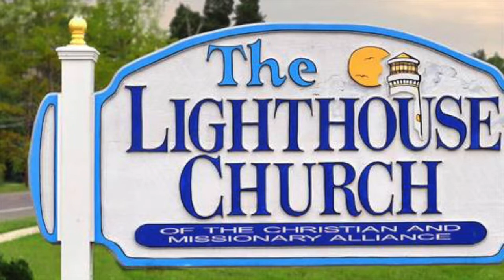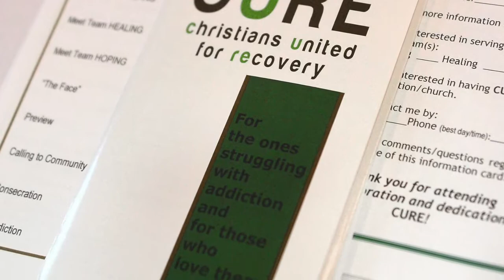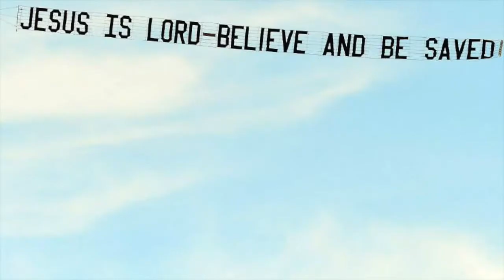No Man is an Island- ISF Final Project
Intro to Spiritual Formation Final Project